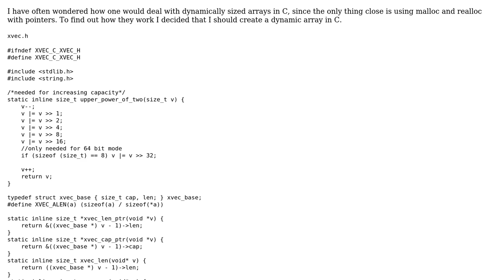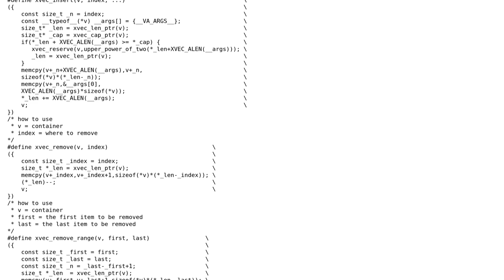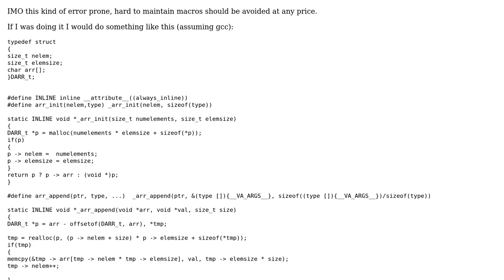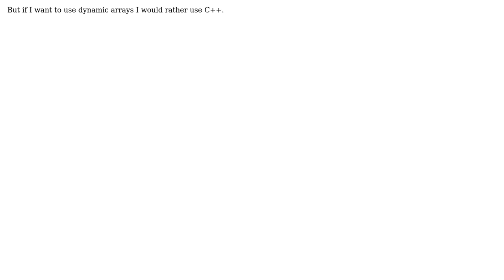Code Review: Made a dynamic array in C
With thanks & praise to God, and with thanks to the many people who have made this project possible! | Content (except music & images) licensed under CC BY-SA | Music | Images & others | With thanks to user Peilonrayz user nullptr user 0___________ and the Stack Exchange Network Trademarks are property of their respective owners. You are responsible for your own actions.